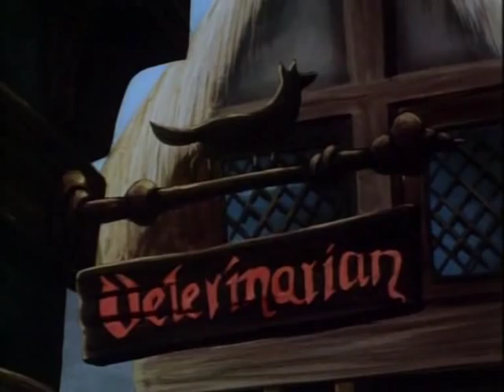Tillie en het Draakje deel 2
Wanneer Tillie bevriend raakt met een echte draak, is het hele dorp in rep en roer! De dorpelingen roepen de hulp in van Tillie's oom George, een afstammeling van de befaamde St. Joris. Net als zijn voorvader wil hij ook graag beroemd worden door een draak te verslaan. Als Tillie hem echter vertelt dat haar draak niemand kwaad doet, weet hij niet wie hij moet geloven, Tillie of de bange dorpelingen...